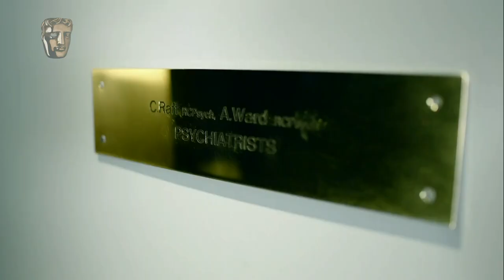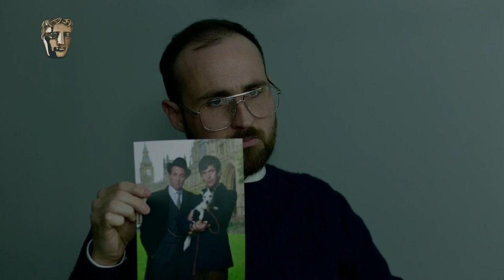Stephen Mangan's 'Killing Eve' Parody Sketch | BAFTA TV Craft Awards 2019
Check out Stephen Mangan's hilarious 'Killing Eve' parody sketch for the BAFTA TV Craft Awards 2019.